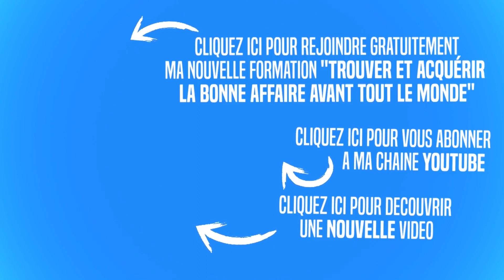[Serial entrepreneur] On lui avait dit qu'il ne marcherait plus ! Il en a décidé autrement...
📝 Dans cette vidéo, je vous présente Steves Hounkponou sérial entrepreneur qui va vous partager son mindset et son état d'esprit qui lui a permis de réussir ses rêves les plus fous malgré de grave problème de santé !
▬▬▬▬▬▬▬▬▬▬▬▬▬▬▬▬ FORMATION OFFERTE ▬▬▬▬▬▬▬▬▬▬▬▬▬▬▬▬

🎁 Télécharge gratuitement mon dernier Ebook de +60 pages « Trouver et acquérir un bonne affaire avant tout le monde ». Dans cet Ebook, je te livre les méthodes avec lesquelles j’ai réussi à investir dans +25 appartements.

▬▬▬▬▬▬▬ FORMATIONS et ACCOMPAGNEMENT de GOULWENN TRISTANT ▬▬▬▬▬▬▬

🎓 FORMATION 1 : « Investisseur Immo Pro »
Venez découvrir de quelle manière j’accompagne les personnes à investir dans l’immobilier pour obtenir votre indépendance financière et géographique !

🎓 FORMATION 2 : Replay de mon séminaire « C’est POSSIBLE »
C’est plus de 7 heures d’enregistrement vidéo filmé par des professionnels.
Un accès complet à la rediffusion des 9 intervenants comme si vous y étiez.

▬▬▬▬▬▬▬▬▬▬▬▬▬▬▬▬▬▬ MES LIVRES ▬▬▬▬▬▬▬▬▬▬▬▬▬▬▬▬▬▬

📘 Livre 1 - BEST SELLER : « Comment je me suis constitué un patrimoine de plusieurs millions d’euros avec un salaire de 1750 euros » aux éditions MAXIMA
📘 Livre 2 : « Restez motivé(e) toute l’année » aux éditions MAXIMA

▬▬▬▬▬▬▬▬▬▬▬▬▬▬▬▬▬▬ QUI SUIS-JE ? ▬▬▬▬▬▬▬▬▬▬▬▬▬▬▬▬▬▬

🙈 Je suis Goulwenn TRISTANT, l'auteur des livres BEST SELLER "Comment je me suis constitué un patrimoine de plusieurs millions d'euros avec un salaire de 1750 euros" et "Restez motivé(e) toute l'année" aux éditions MAXIMA.
Passionné par les investissements immobiliers et des challenges en tout genre, j'ai créé le pour partager mon expérience et ma passion des défis aux travers de mes succès.
J’accompagne avec ma formation phare toutes les personnes qui souhaitent se lancer dans les investissements immobiliers.
J’ai également une casquette de sportif de haut niveau où en 2016, je suis devenu champion du monde d’ultra triathlon.
Sur cette chaine tu vas découvrir de nombreuses vidéos pour réussir ta vie d'investisseur immobilier et réussir tes challenges au travers mon état d'esprit et de mon mindset.

▬▬▬▬▬▬▬ intéressé par un entretien téléphonique personnalisé avec moi ? ▬▬▬▬▬▬

Tu as peur de rater ton premier investissement immobilier, tu recherches des méthodes et stratégies pour investir intelligemment, ou bien déjà investisseur avec l’envie de passez au niveau supérieur ! Je te propose un entretien téléphonique personnalisé avec moi de manière à mieux te connaitre et aussi à mieux appréhender tes besoins en matière d'investissement.
Pour cela je te propose de prendre 5 min pour répondre aux questions et aussi à me laisser ton numéro de téléphone dans la question N°4 pour que je puisse te rappeler et discuter de tes projets avec toi.
Voici le questionnaire 👇
Et dès que j'aurai pris connaissance de tes réponses, je te rappelle dans les plus brefs délais.

▬▬▬▬▬▬▬▬▬▬▬▬▬▬ Et ton CADEAU avant de partir… ▬▬▬▬▬▬▬▬▬▬▬▬▬▬

🎁 Télécharge ton livre offert  de +60 pages "Trouver et acquérir la bonne affaire avant tout le monde"